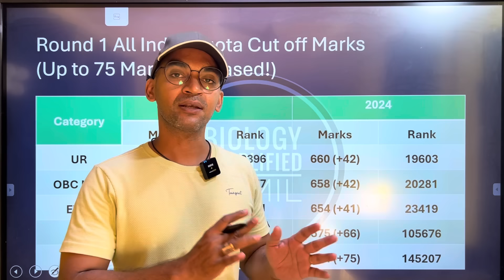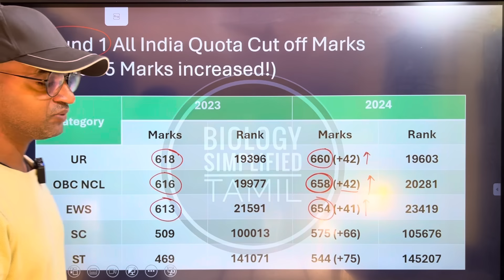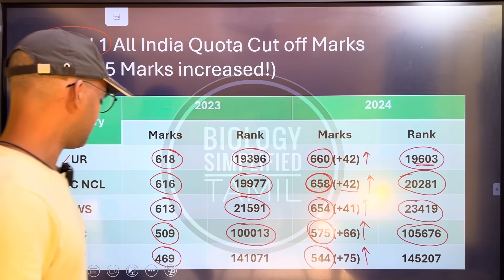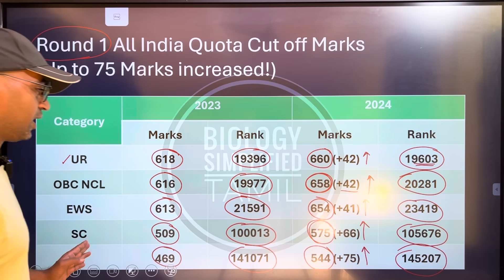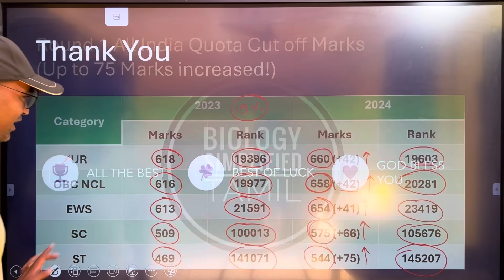Round 1 All India Quota Cut off Marks | MCC 2024